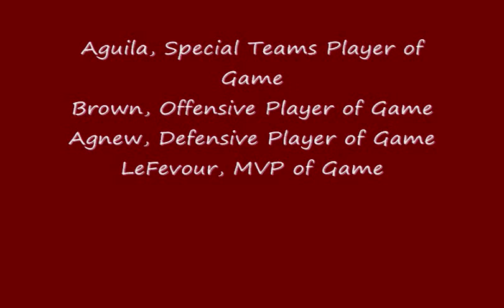Vince Agnew Blocked Field Goal GMAC Bowl 2010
Central Michigan University at GMAC Bowl